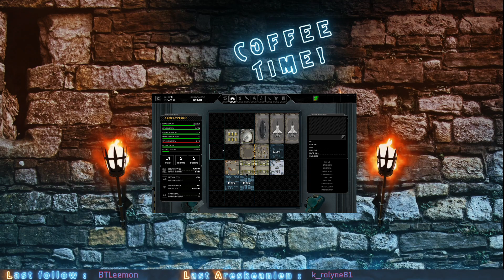Xenonauts 2 - #02 : Présentation et découverte !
Petite présentation et découverte de cet "X-com like" qui sort le 18 juillet. Malgré quelques petites bugs mineurs, il est très sympathique et promet de longues heures de jeu pour ce aimant ce style là. Je pense faire quelques épisodes dessus ;) Cet épisode sera divisé en deux parties (partie 01 et 02) et vous donne donc rendez vous pour la suite !